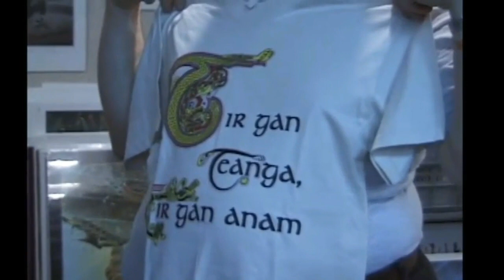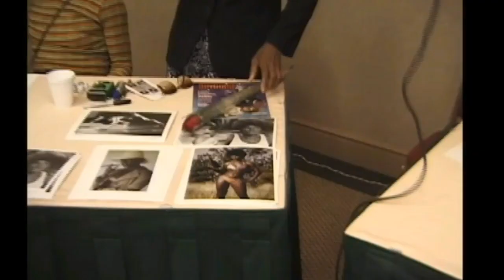11 0818 chilled part 1 Hi DEF Version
Hi DEF version, of : Program 11-0818 is a re edit of a magazine Zenbock’s Forte, with footage from Chiller Theatre  Spring 1999, Interviewed at Chiller Theatre are: (Shark , Barbarian with nice toys and tools.)  ( Roxanne Micheals actress, and maybe a  re-incarnated  ex wife?)  ( Ed Trachenburg, from The Dragons Lair)  ( Gloria Hendry … Playmate, actress James Bond Girl  from Live and Let Die),  (Liz Renay  cult actress, ( Victoria Zdrock . Playmate, and maybe  another re-incarnated  ex wife?) Brother Peach recorded at Painters,  Frank Latorre & The King Bees, recorded at  The Cedar Beach Blues Fest, My favorite edited TV shows (Magazine style)  feature interviews, and bands, all recorded live, from  different events, different locations. The idea of recording out of the studio, and sharing events, has been my forte'. Recording within a large attended event, without distracting from the event, is something I am most proud of.